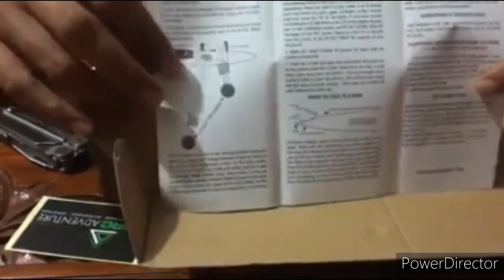Unboxing ganzo touch pro steel